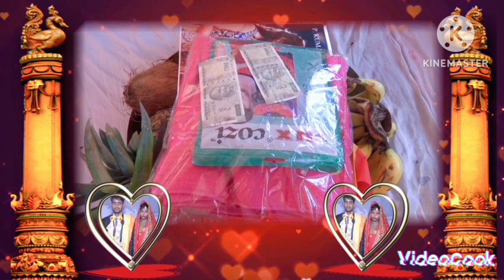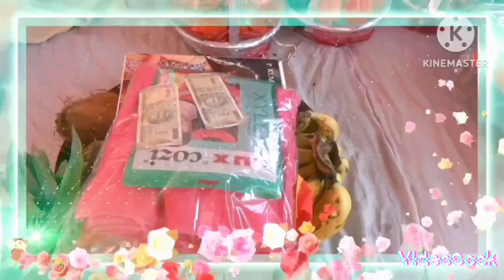Shivprakas Patel kaa सगाई part 1